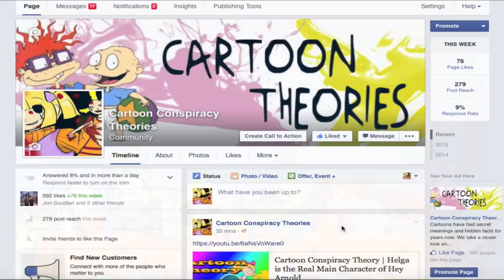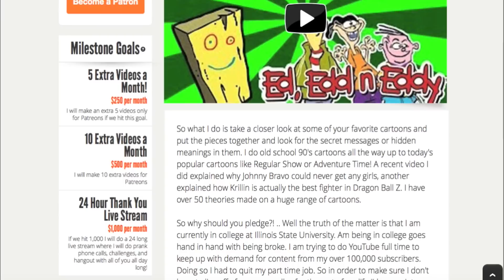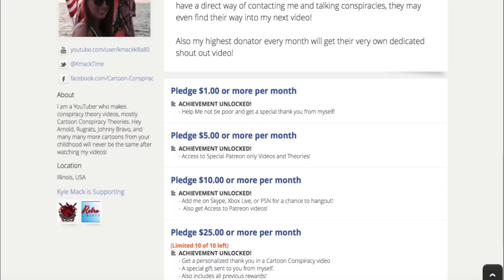Cartoon Conspiracy Theory | Family Guy, Johnny Bravo, Spongebob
Here are some of the best fan made cartoon theories that were sent to me by subscribers. If you want to send me a theory follow the Facebook page and message me it!

More Theories!

1)  Cartoon Network Theory

2) Rugrats Theory

3)  Ed Edd n Eddy Theory

4) Fosters Home For Imaginary Friends Theory

5) Hey Arnold Theory

6) PowerPuff Girls Theory

7) Spongebob Theory

8) Recess Theory

9) Toy Story 3 Theory

10)  Flinstones Theory